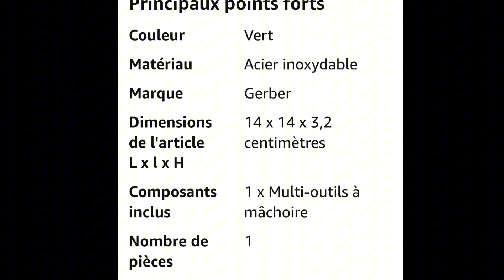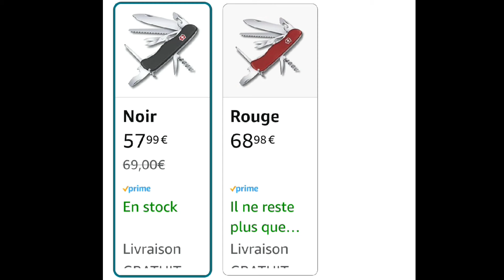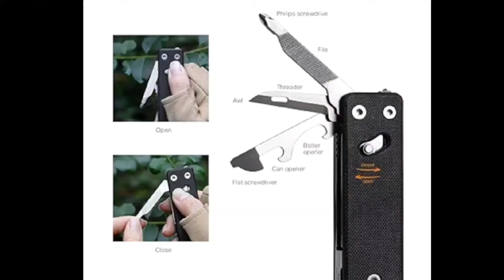Leatherman, Roxon, Gerber, Victorinox , Powerfix, des outils bien pratiques